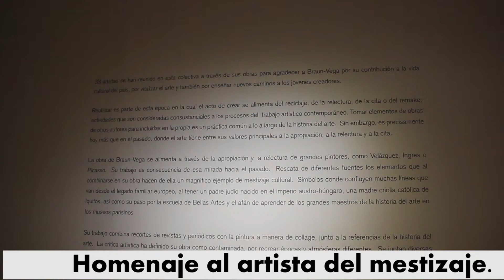HOMENAJE AL ARTISTA DEL MESTIZAJE: HERMAN BRAUN-VEGA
Voz en off: Jessica Huiman Gargurevich